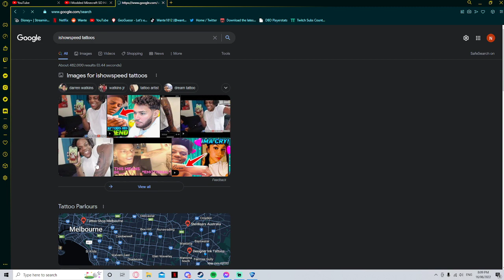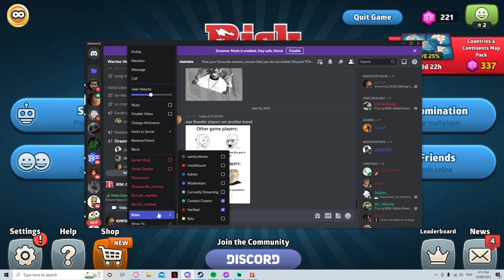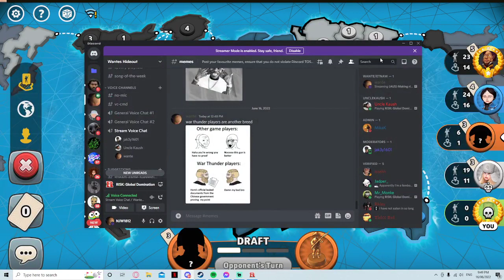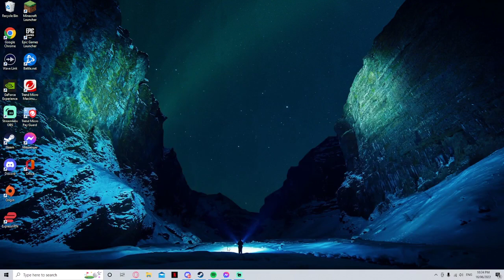What boys do in the Locker Room | Rocket League & Risk w/ Kaush